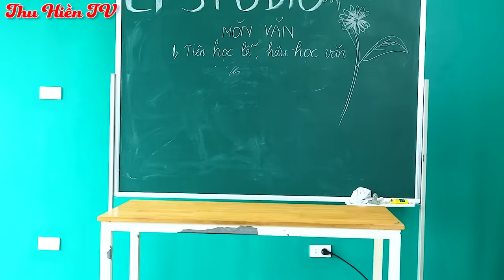BÉ HẠNH SIÊU ĐẦU BẾP | Làm Gà Cay Phô Mai 💕 Tổng Hợp Phim Cổ tích Đời thực Hay Nhất 💕 Thu Hiền TV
00:00 Làm Gà Cay Phô Mai
05:55 Phương Pháp Dạy Con
13:41 Hồn Ma Người Bố

Xem thêm:
► Kênh Thu Hiền TV:
Lưu ý:
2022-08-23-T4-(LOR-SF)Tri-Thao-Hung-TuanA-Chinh